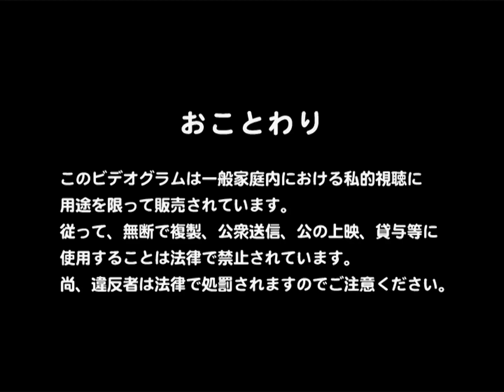リズムゾーン ビデオロゴ (2006年)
2005年～2009年?

倖田來未 4 hot wave というDVDから